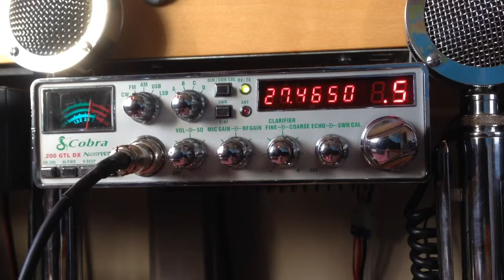COBRA 200 GTL DX RX THE SPAGHETTI BOWL